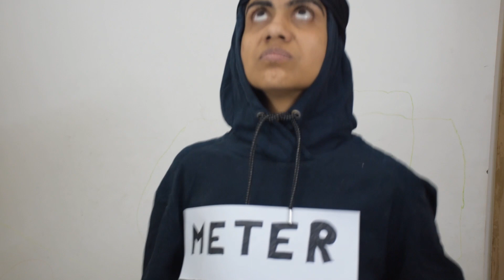The Running Meter ll Save Electricity ll Funny Video